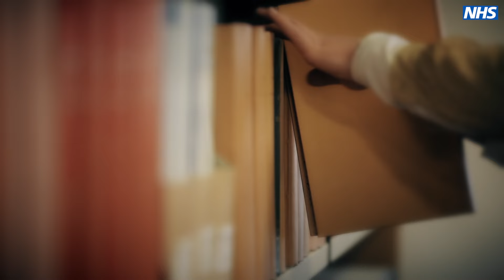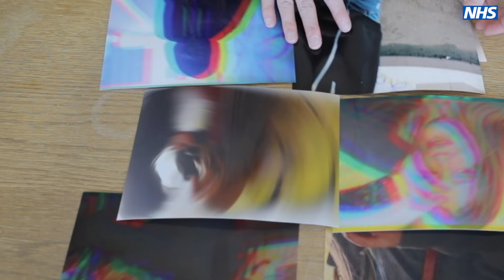Short Films About Mental Health - Trauma PTSD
Dr Hannah Stratford talks about the causes and treatment of PTSD